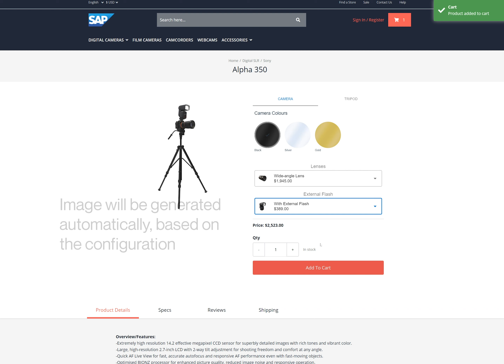Interactive 3D and Visual Configuration for SAP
Expivi 3D Product Configuration for SAP Commerce Cloud
Expivi enables brands and retailers to Visualize and Personalize their products in 3D and AR. Expivi is an interactive and visual platform that generates a great online experience with instant 3D configurations and visualization.